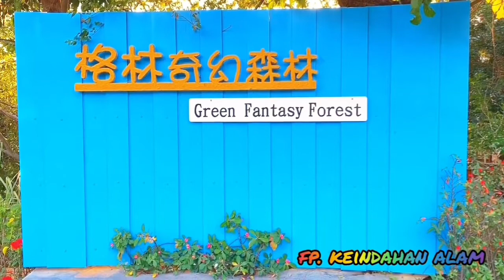green fantasy forest miaoli, taiwan.